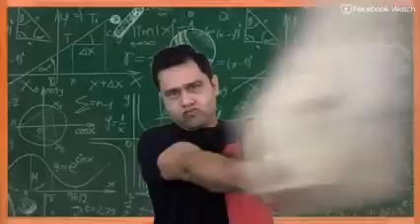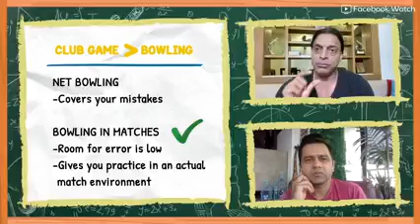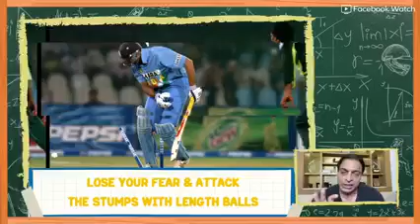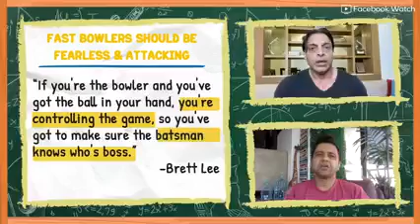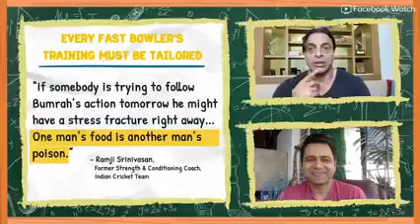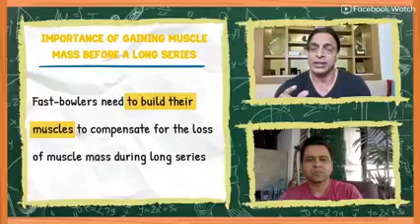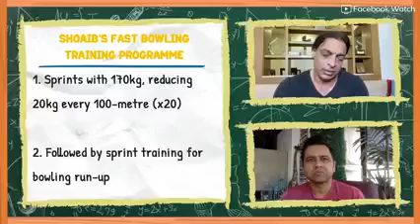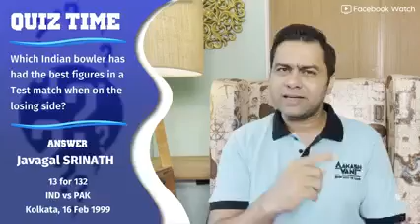INDIA's Top 5 Test VICTORIES in last 5 YEARS | Shoaib Akhtar Share Important Tips for Fast Bowler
INDIA's Top 5 Test VICTORIES in last 5 YEARS
The Test win at Lord's under Kohli, wasn't it India's best win in Tests in recent years or was it in Brisbane earlier in the year? It's time to relive India's best Test wins in the last 5 years.

We also have a very special guest with us, the one and only Shoaib Akhtar who'll share with us important tips on what it takes to be an international fast bowler.

This was probably one of the most fun sessions during our live watchalong. Vikram Sathaye shared some great insight into the evolution of commentary, what it takes to mimic the legendary commentators, and of course showed us how good a mimic-artist he is.

That and much more on today's episode of AakashVani.

n

shoaib akhtar
shoaib akhtar bowling tips
shoaib akhtar bowling action
bowling tips
shoaib akhtar bowling speed
shoaib akhtar bowling action slow motion
bowling
shoaib akhtar bowling in ipl
shoaib akhtar best bowling
shoaib akhtar bowling copy
shoaib akhtar bowling style
shoaib akhter bowling tips
fast bowling
shoaib akhtar fastest ball 161.3
yorker bowling tips
fast bowling tips
shoaib akhtar fast bowling
test match
ind vs eng test match today
2nd test match
india south africa test match
india england test match score
2 test match
india england 2nd test match score
live score 2nd test match
2nd test match india vs england
india win series 2021 test match
test match score live
india england 2nd test match live score
kotla test match
india england 2nd test match score board
india vs england 2nd test match live score today,2nd test match highlights